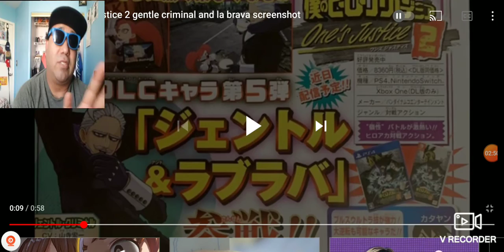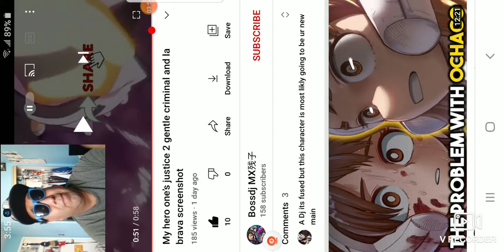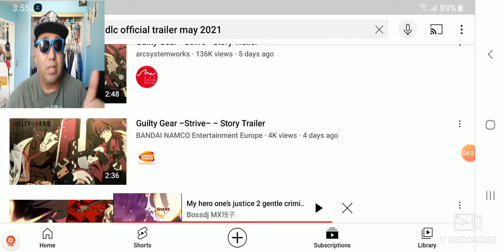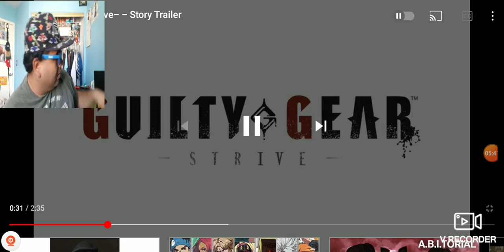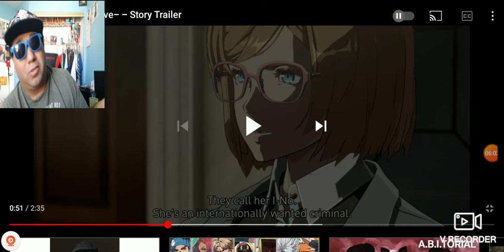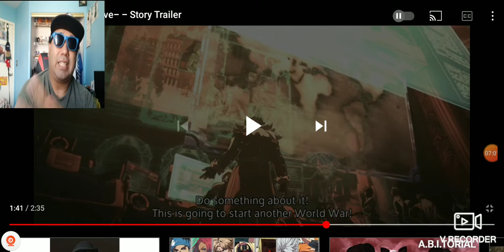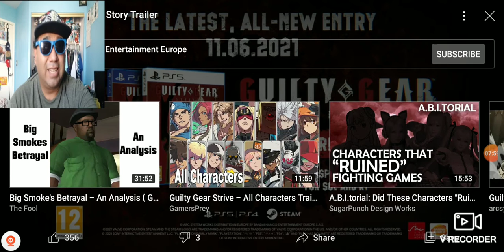My Hero One's Justice la Brava screenshots.And Guilty Gear Strive Trailer 2021!Ok reaction review!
(SIDENOTE!)Skip to exactly at (2:41)when i watch this quick 4 screenshots of gentle & La Brava in My hero Academia One's justice.Skip to (4:43)when i get to The latest Guilty Gear Strive newest clip!

So that wraps up the whole video!!!Peace out once again fan girls and of course as always otaku's and hikikomori's out there.i will see you when I see you.You guys have a good day or good night wherever you are at in the universe out there.stay tuned for more article session review like videogaming industry news anime manga news and internet news and reaction videos and that's pretty it!Take it easy.Peace out I'm out like sauerkraut lates and goodbye and I'll see you on the flipside!!!(hopefully my social media platform accounts still exists and stay safe!